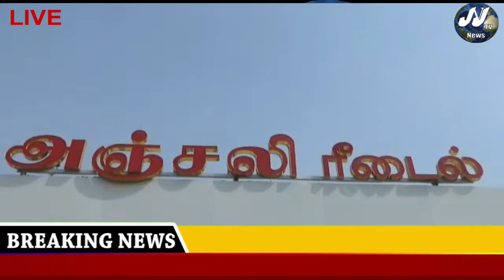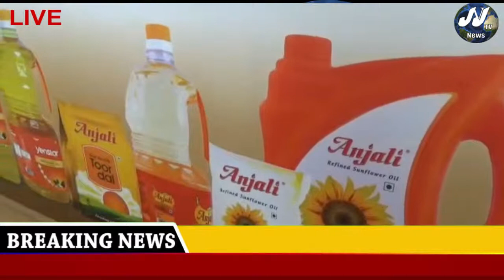Madurai District News#JJTVNEWS devotional and news television 1